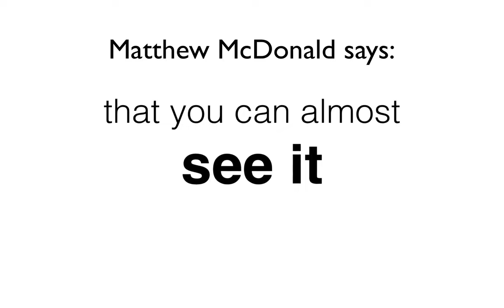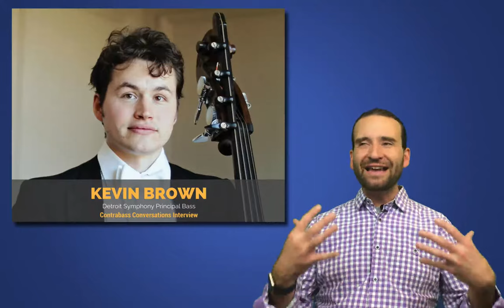Weekly Update for 1/30/17 - Double Bass News